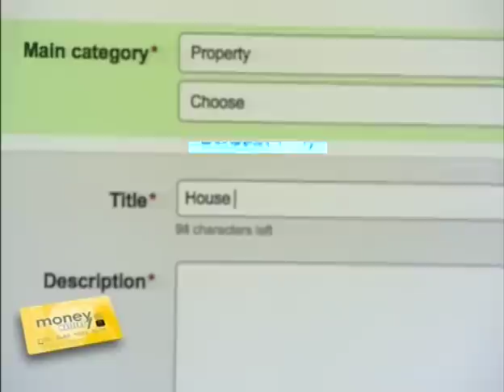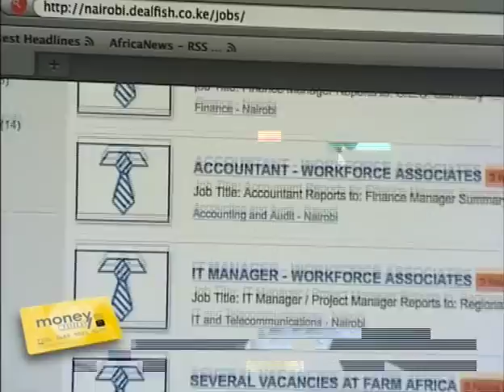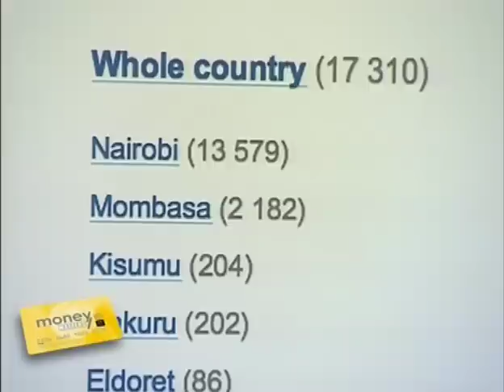Dealfish Kenya Interview with Moses Kemibaro and Neil Schwartzman on NTV TV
This is an interview that Moses Kemibaro and Neil Schwartzman of Dealfish had on NTV TV with Larry Madowo  on their Money Matters show in February 2011. In the interview, they talked about how Dealfish, a leading online marketplace is rapidly growing in Kenya to-date.